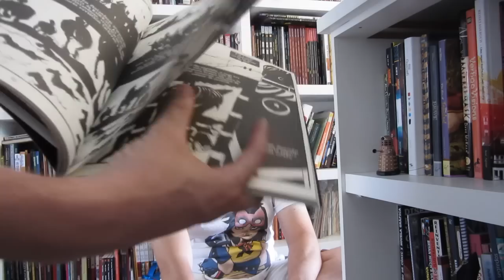KitineteHQ 67 - Kaputt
O horror da guerra visto pela arte de Guazzelli e o texto de Malaparte. Doído de ler, denso, provocante e esteticamente maravilhosa. Um livro pesado. E maravilhoso